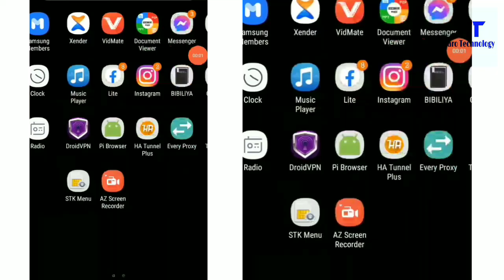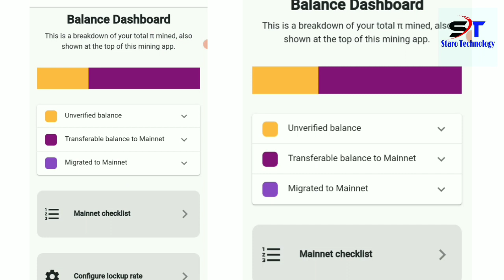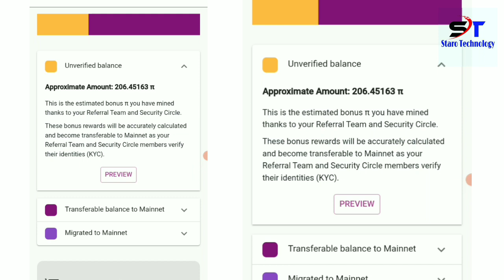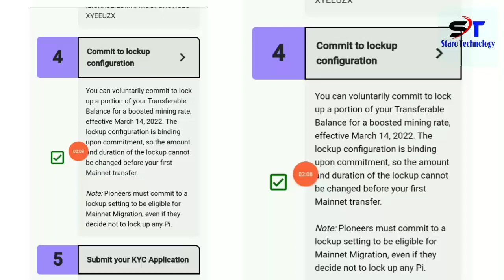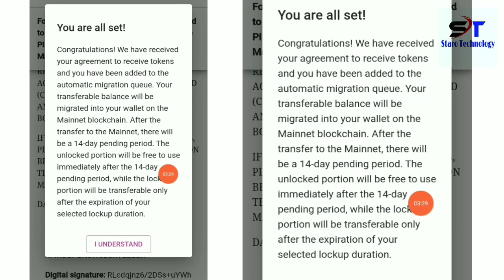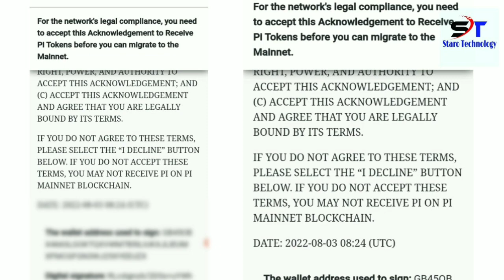Pi Network 110: Step by step Migration from Pi App to Pi Wallet || Dore uko migration ikorwa